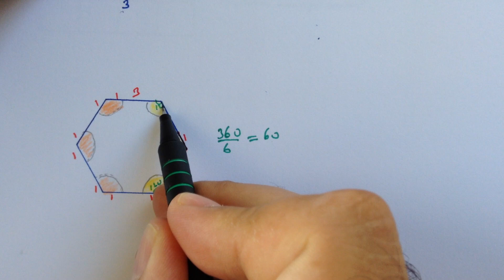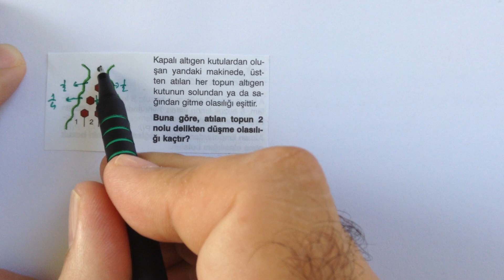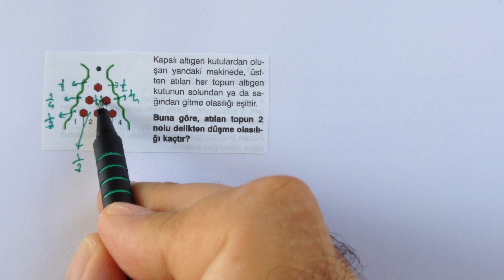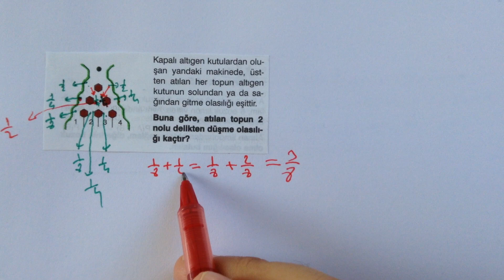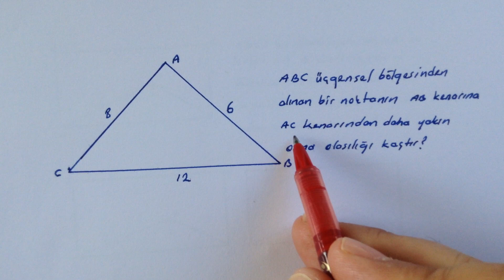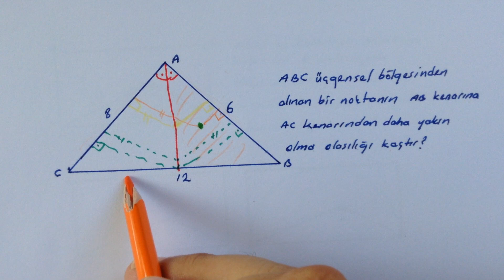Olasılık - Olasılık şekilli sorular -AYT - ÖABT - Zor olasılık soruları - 2 - Cengiz Hoca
Olasılık konusunun iyi anlaşılması için bu soruların incelenmesinde fayda var.
Bu soruların çözerken permütasiyon ve kombinasyon konusunu da iyi bilmek gerekir.
Kaç üçgen var?
Kaç kare var?
Kaç paralelkenar var?
Kaç dikdörtgen var?  adlarındaki
Derslerime (videolarıma) bakmanızda fayda görüyorum.
Olasılık - Olasılık şekilli sorular  -  ÖABT - Zor sorular -  Pratik çözümler
Cengiz Hoca
10. Sınıf Matematik
11. Sınıf Matematik